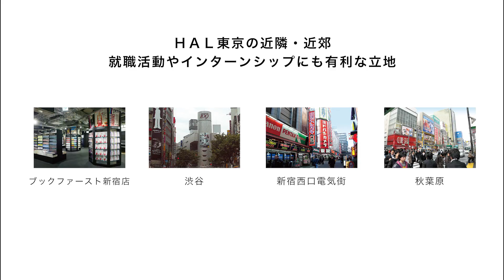【HAL東京】周辺環境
「最強育」空間をバーチャル体験！どんな場所・どんな環境で学ぶかが動画でわかる！

都会で学ぶこと＝トレンドや刺激は街そのものが生きた教室・教材。環境が人を育てます。